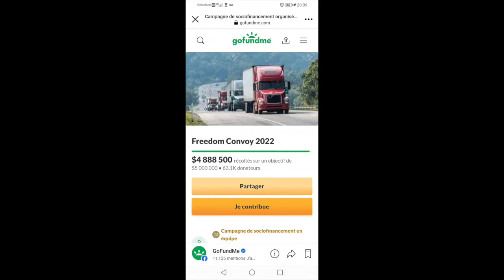Le convoi des Enchaînés ? Partie 1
Plus c'est gros, plus ça roule dans la farine ?